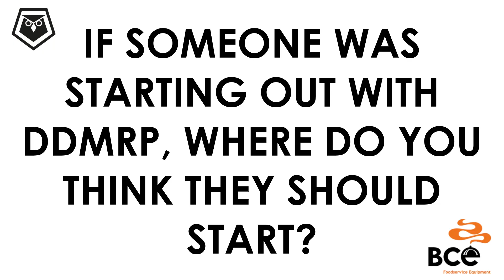Testimonial by BCE Collaboration: Pioneering New Frontiers in Supply Chain Excellence 🇬🇧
Embark on a transformative journey with BCE Southern Africa, a trailblazer in kitchen utensils, industrial cookware, and commercial kitchen appliances, serving the demanding hospitality and food service sectors. This video isn't just an interview; it's a deep dive into a strategic partnership that has set new benchmarks for supply chain resilience and operational agility. Witness how BCE, a company with a legacy dating back to 1987, embraced the groundbreaking Demand Driven Material Requirements Planning (DDMRP) methodology facilitated by the expertise of B2WISE.

Explore the seamless integration of DDMRP into BCE's operations, marking a paradigm shift from conventional practices to a dynamic, demand-driven approach. The collaboration between BCE and B2WISE is a narrative of conquering industry-wide challenges such as component shortages, container shortages, and production bottlenecks, showcasing the power of innovation and strategic foresight.

This video highlights the remarkable achievements post-DDMRP integration: significant reductions in overstock lines and backorders, adept adaptation to sophisticated systems, and an unparalleled commitment to maintaining service excellence amidst global disruptions. Through engaging interviews and insightful discussions, gain a front-row view of how B2WISE and BCE are not just navigating but also shaping the future of supply chain management.

Join us in this engaging conversation, and immerse yourself in the strategies and solutions that have fortified BCE against the toughest supply chain challenges. This video is a testament to the power of collaboration, innovation, and the relentless pursuit of excellence in the ever-evolving supply chain landscape.